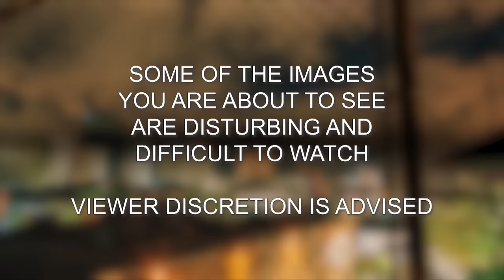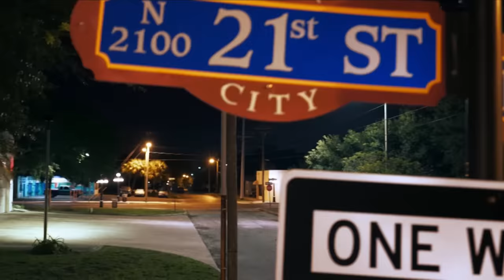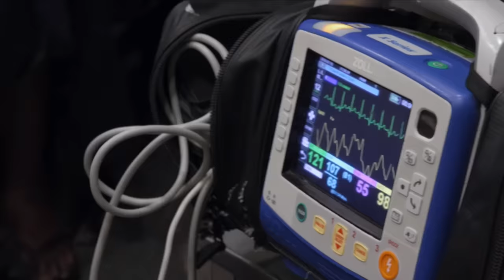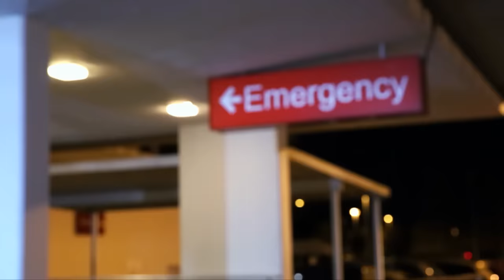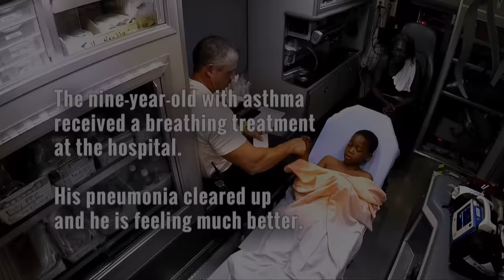Treating Asthma Patients | Nightwatch | A&E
Watch as EMTs treat asthma patients in this compilation from Nightwatch.